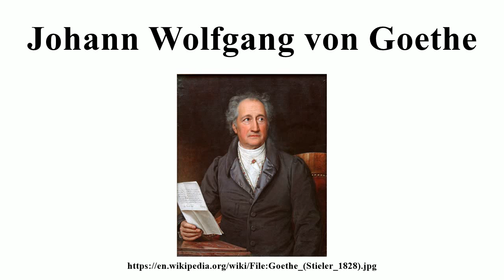Johann Wolfgang von Goethe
Image-Copyright-Info
Artist-Info:   Joseph Karl Stieler (1781–1858)   Alternative names Karl Joseph Stieler Description German painter Date of birth/death 1 November 1781 9 April 1858 Location of birth/death Mainz Munich Work location Italy, Munich Authority control VIAF: 22405115 LCCN: n84169565 GND: 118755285 BnF: cb14793111f ULAN: 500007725 ISNI: 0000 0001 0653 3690 WorldCat WP-Person
Image-Copyright-Info